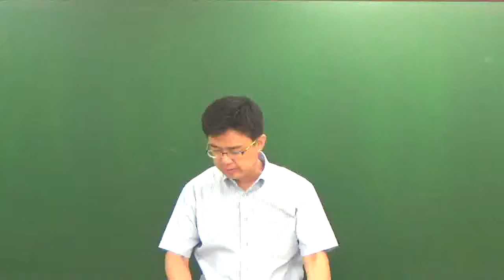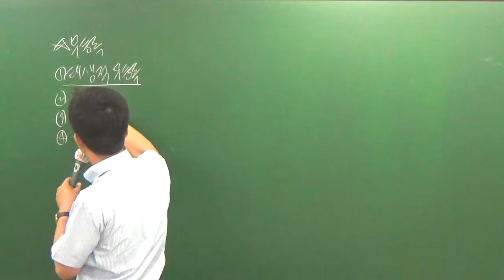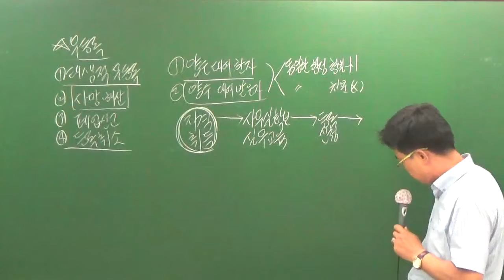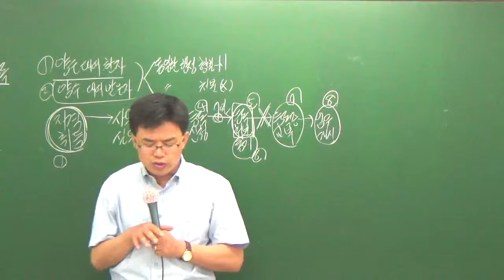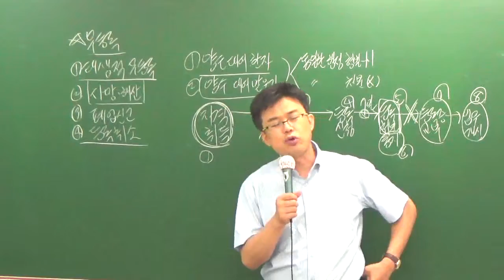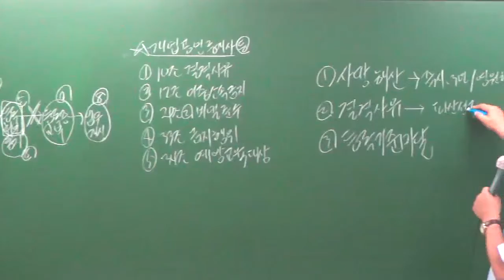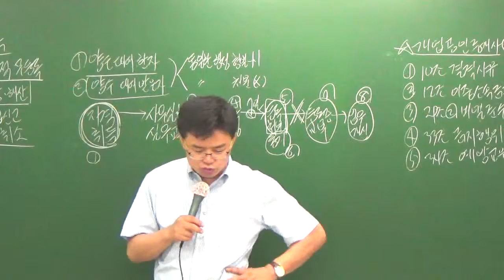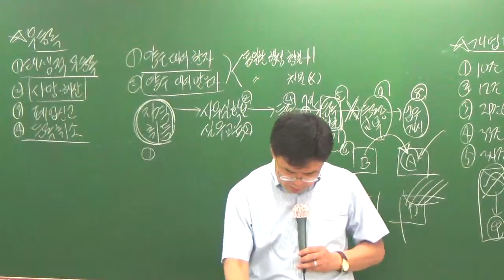중개사법7-4